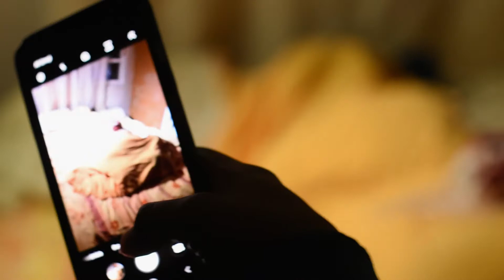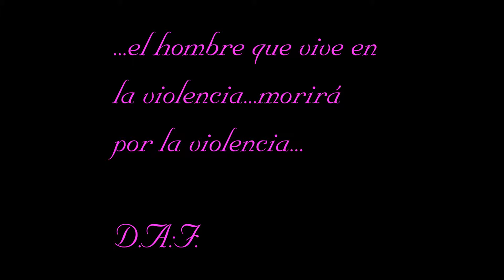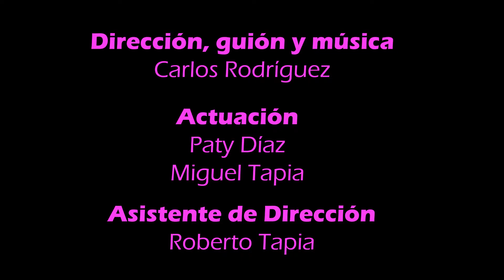Castrato - Cortometraje de Terror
Coatzacoalcos, Ver.
Carlos Rodríguez fotógrafo
Fotografía, video, luz y sonido
Carlos Rodríguez fotógrafo
Coatzacoalcos, Ver.